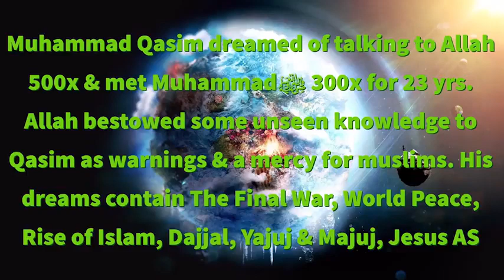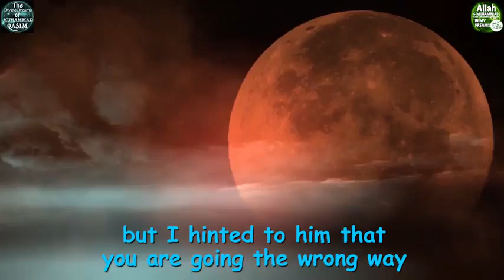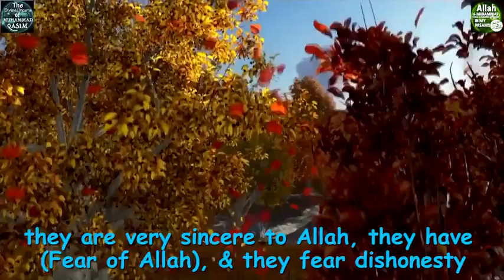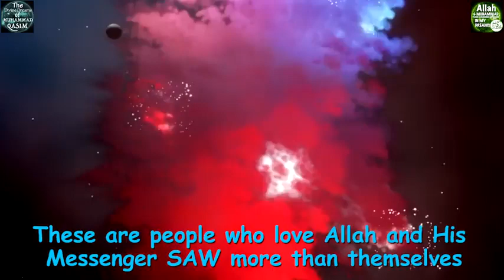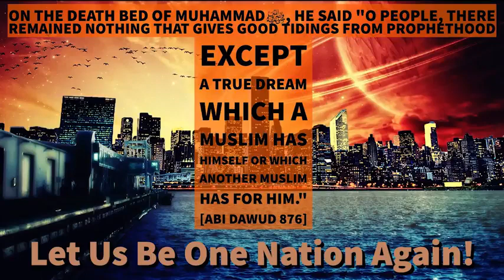The Chosen Ones A Blessed Dream